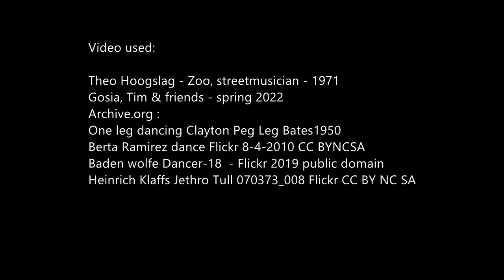One leg dancing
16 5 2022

Collage for a song about One leg dancing

Video used:

Theo Hoogslag - Zoo, streetmusician - 1971
Gosia, Tim & friends - spring 2022
Archive.org :
One leg dancing Clayton Peg Leg Bates1950
Berta Ramirez dance Flickr 8-4-2010 CC BYNCSA
Baden wolfe Dancer-18  - Flickr 2019 public domain